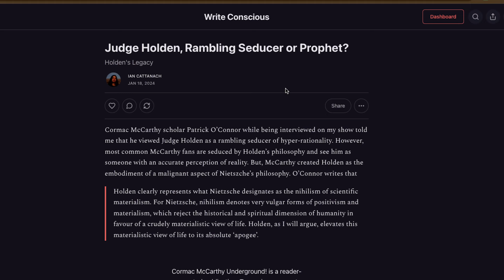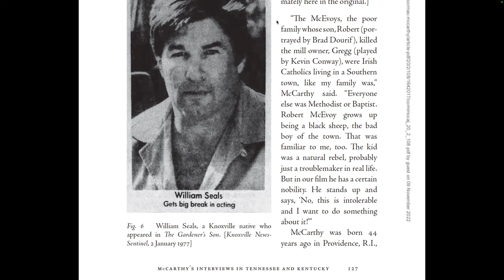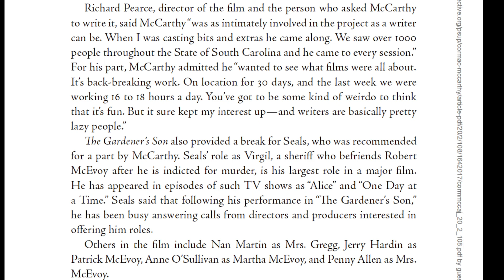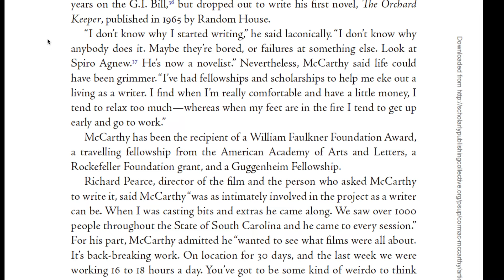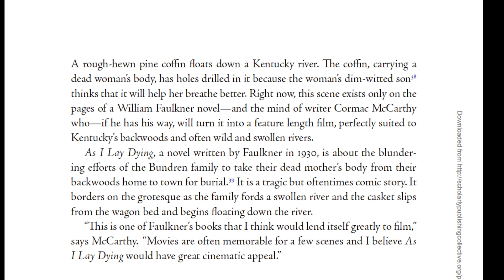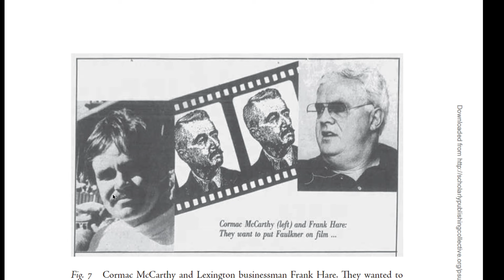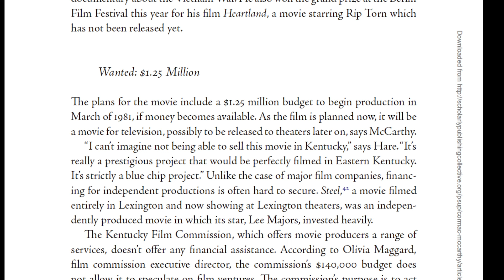How Cormac McCarthy Failed As a Screenwriter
Cormac McCarthy is one of the best novelists in the world, but most people don't realize that he tried to escape his career as a novelist (and maybe never publish Blood Meridian) and become a screenwriter. In today's video, I will be going over his history as a screenwriter!